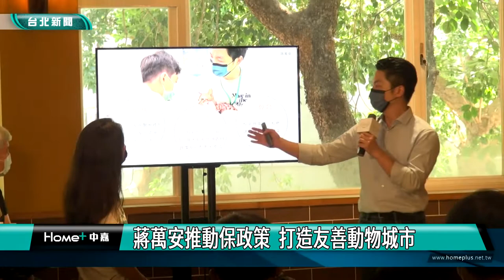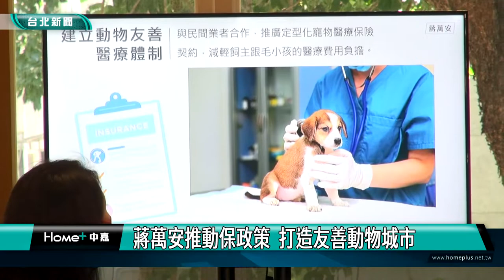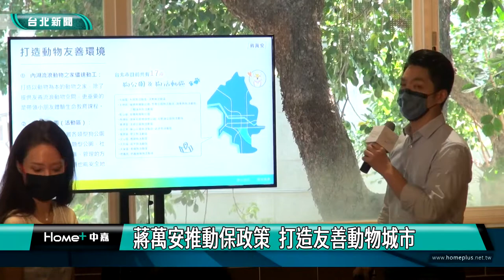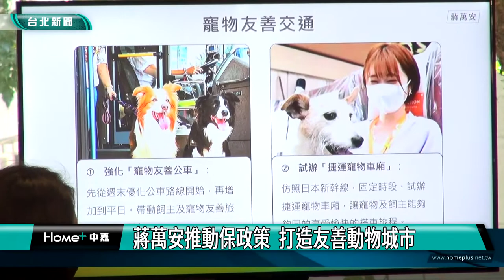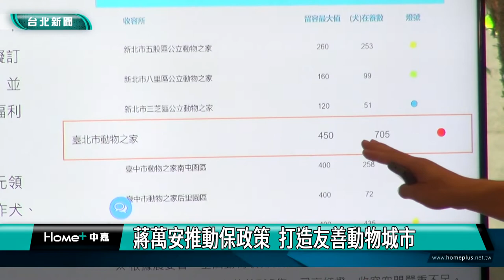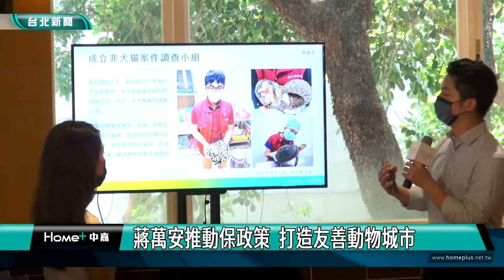蔣萬安 動保|蔣萬安推動保政策 打造友善動物城市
國民黨台北市長參選人蔣萬安28日提出動保政策，表示台北市平均每4戶就有1戶飼養犬貓，應該更積極提供動物友善環境，透過「福利、保護、教育」3面向打造友善動物城市，未來還要強化友善寵物公車、並試辦捷運寵物車廂。